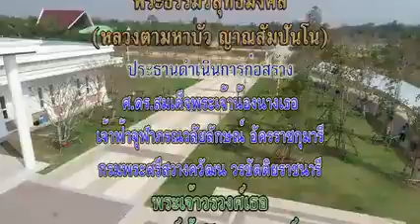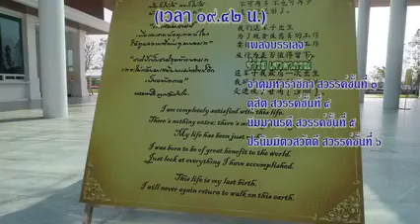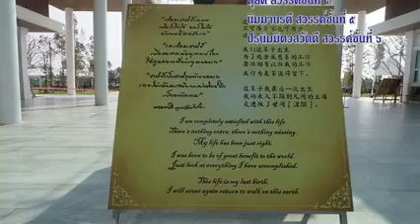บรรยากาศบริเวณ พิพิธภัณฑ์ธรรมเจดีย์ฯ หลวงตาพระมหาบัว 12 /03 /2565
พิพิธภัณฑ์ธรรมเจดีย์

ติดตั้งแอพ วิทยุเสียงธรรมฯ (หลวงตามหาบัว ญาณสัมปันโน) เพื่อรับฟังวิทยุและชมโทรทัศน์เสียงธรรมฯ ออนไลน์ 24 ชั่วโมง อ่านหนังสือธรรมและคติธรรม พร้อมทั้งรับฟังกัณฑ์เทศน์ออนไลน์กว่า 5000 กัณฑ์ (SBT Luangta)
ระบบ IOS